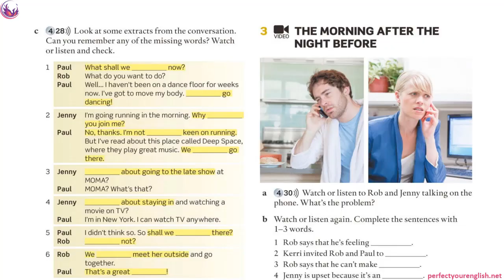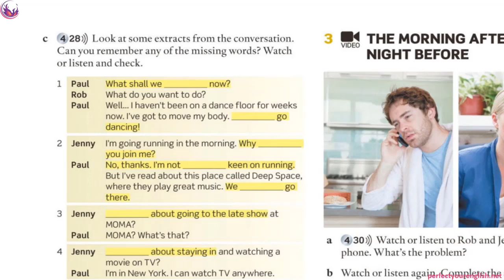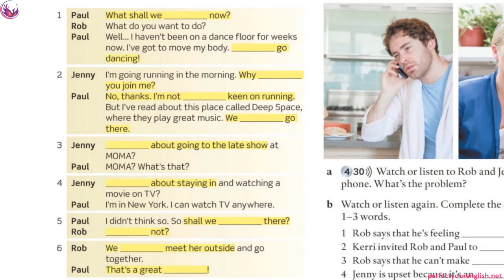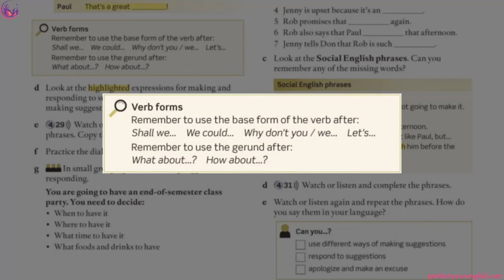Practical English بخشی از جلسه بیست و یکم آموزش کتاب سه امریکن اینگلیش فایل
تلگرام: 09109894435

برای دانلود فایل PDF کتاب های اوریجینال امریکن اینگلیش فایل آکسفورد و تست های نرم افزار کتاب های امریکن فایل که توسط آکسفورد تهیه شده وارد لینک زیر بشید: